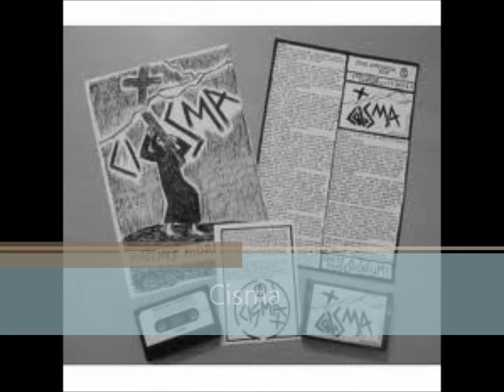Cisma "Cisma"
demo tape